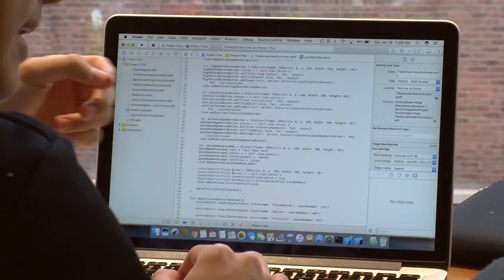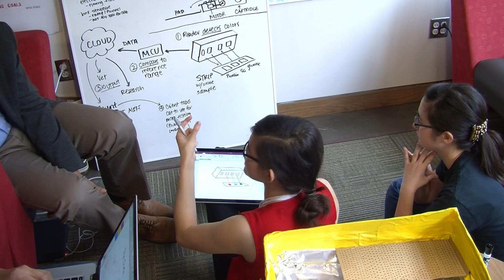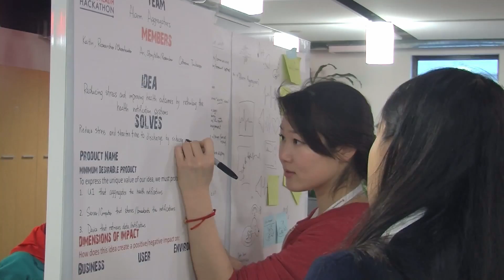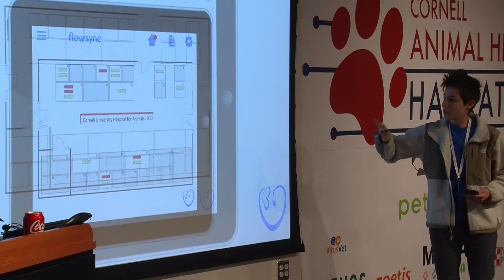Cornell Animal Health Hackathon 2017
The world's first-ever hackathon dedicated to animal health took place last January--generating dozens of innovations and sparking unique collaborations. The event, co-hosted by the Cornell University College of Veterinary Medicine and Entrepreneurship at Cornell, partnered 130 Cornell students from across degrees, majors, and colleges (including  32 DVM students) with professional mentors to generate ideas for promoting animal health.